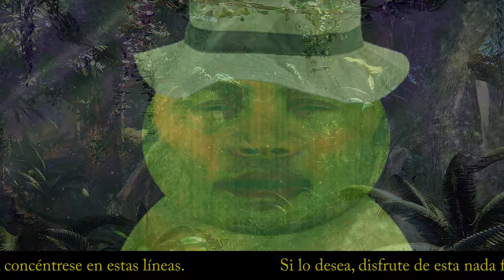ODA A IGNATIUS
"Desgranando poco a poco las dignidades trágicas que sirven como pólvora para una comedia rabiosa y explosiva."